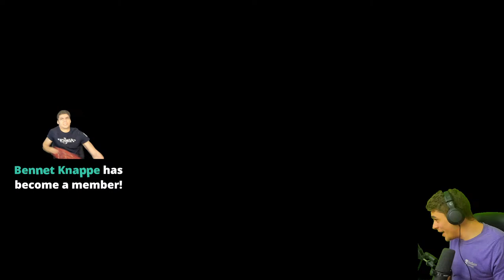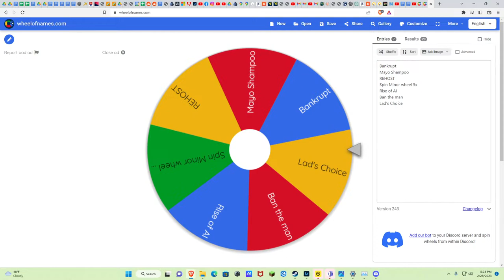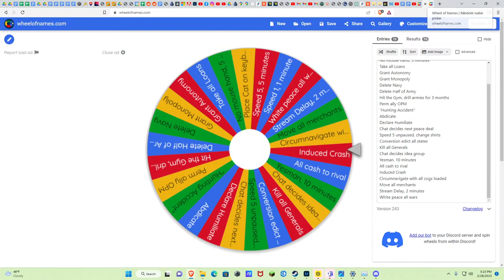Trying to SURVIVE as ALBANIA in EU4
Is ALBANIA the HARDEST START in EU4?

I try to DOMINATE THE BALKANS as ALBANIA

Emperor Tier:
Lewis Wright
Matvei Novikov

King Tier:
Blenderman
Crilly
Flyerton99
Ghostwolf567
Henriki2305
iTzHuzzah
JdoW52
Sjalmi
Orginal
Redguard76
ShadowSinger

Duke Tier:
abayer
Aeryka
Arthur Pendragon
ColeZawesome
Cutaline
HoratioNullbuilt
Of The Dragon
Scorpius
Stormblind
Stuart Watson
Thomas Carmichael
Trever101
Zachary Older

Count Tier:
AssBreath
Bobby Bottle Service
Brandon Smith-Darby
danjamrod
Marius
Michael Scott
MisterODark
PrimitiveMorris
Red Star
Søren Ryge
ThatOneGuy

Baron Tier:
choppyrice
Garking
Hachi
Hunkulous
Morgan Jones
Prof_Toad
Professor toad
Tobias Lauge Borgstrøm
Trevor